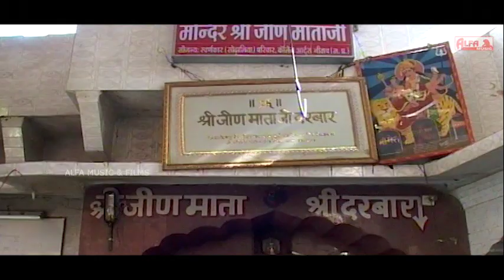Jeen Mata Kaiya Aau Thara Mela Mein | Marwadi Song | Rajasthani Songs | HD Video | Alfa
Song: Jeen Mata Kaiya Aau Thara Mela Mein
Singer: Kanchan Sapera
Album: Jeen Mata Ke Jaba De
Audio-Video: Alfa Music & Films
Language: Rajasthani | Marwari